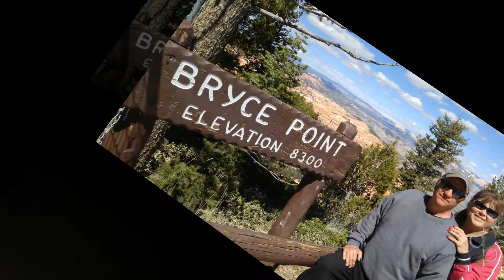Bryce Canyon "The Man Who Loved Me Way Back When" by Randy Beard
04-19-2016   Produced by Erick F Dircks

Bryce Canyon from the rim.  With Laureen & Randy Douglass.

Song  "The Man Who Loved  Me Way Back When"  by  Randy Beard